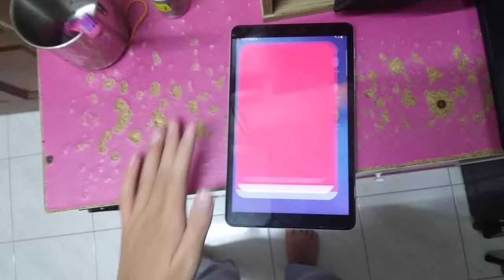Talking Tom Echo 3908